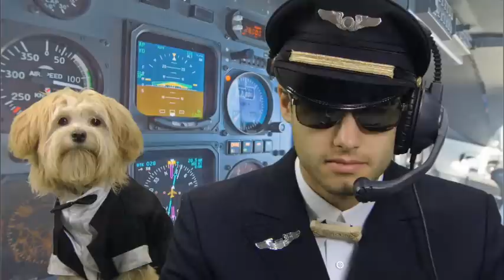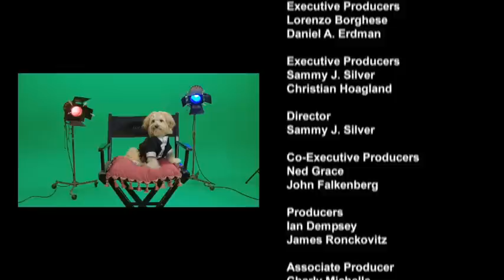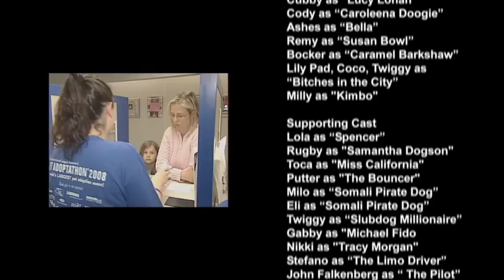America's Next Top Dog: The Princess - Episode 4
Episode 4 - Miracle on the Houndson - Bond flies to London to meet his long-lost father and brings along Hoprah, a talk show queen, and Palin, an Alaskan presidential hopeful. But when Bond invites both ladies into the jet's hot tub, things get turbulent.